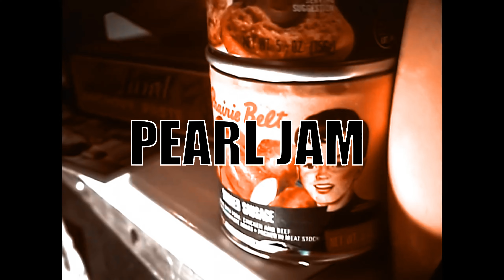El NEVERMIND de Nirvana y como cambio el panorama musical!